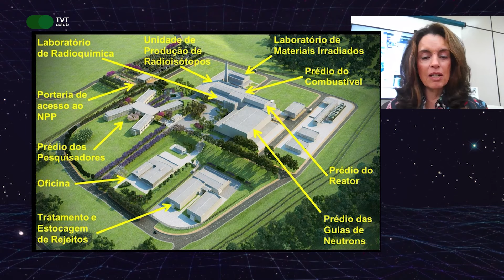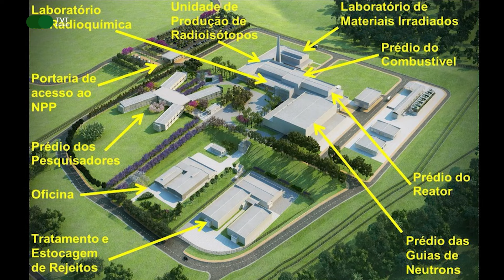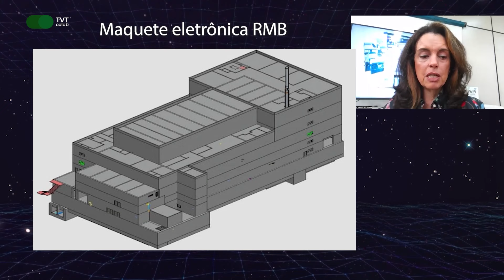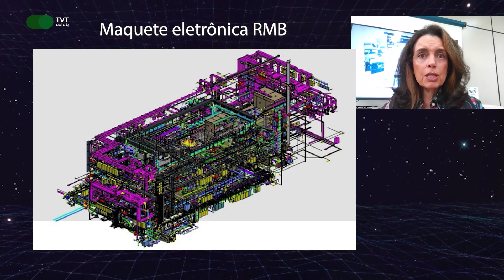Obras do RMB começam no início de 2025 | Brasil com Ciência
Veja neste programa que, após a liberação de R$ 243 milhões pelo Governo Federal, as obras de construção do primeiro Reator Nuclear Multipropósito Brasileiro começarão no início de 2025. O reator deverá dotar o país de diversas capacidades na área nuclear, mas, principalmente, encerrar a dependência do Brasil quanto à importação de matéria prima para a produção de radiofármacos, amplamente usados no diagnóstico e tratamento de diversas doenças, como o câncer, por exemplo. Veja também que o INPE está participando do Centro de Estudos da Favela, iniciativa lançada pela UFABC (Universidade Federal do ABC), que vai produzir dados sobre as favelas do país.